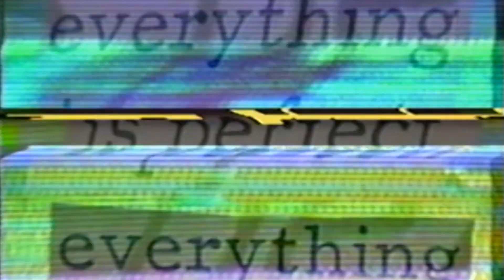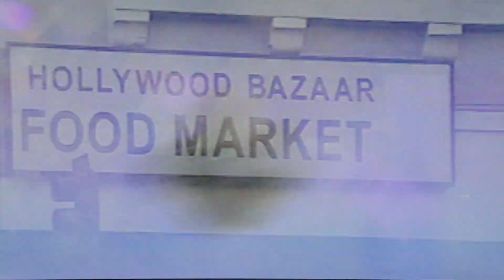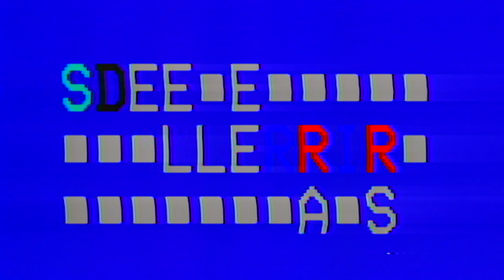"She's Allergic To Cats" HONEY DAVIS Official Music Video from the film She's Allergic To Cats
The Official Music Video for the hit cult classic "She's Allergic To Cats" .
Now available on VOD for the first time ever!

Available April 7th on Apple TV and Prime Video